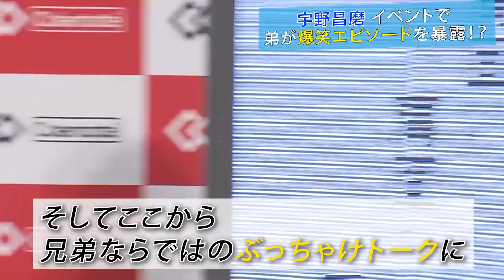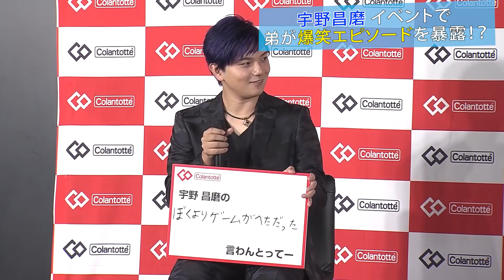宇野昌磨 弟とイベントで「ぶっちゃけトーク」爆笑エピソードも暴露！？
先日、宇野昌磨選手が弟・樹さんと出席した、新CM発表会の様子です。普段あまり見られない、宇野選手の「兄」の顔が垣間見えたり… 弟の樹さんに過去の失敗談を暴露されたり… 笑いの絶えない2人のトークをご覧ください！

【プリンスアイスワールド 5月30日（日）午後2時 BSテレ東で放送】
日本で最も長い歴史を持つアイスショー・プリンスアイスワールド。「氷上のミュージカル」とも称される日本唯一のプロフィギュアスケートチームの群舞に、豪華ゲストスケーターたちが登場します！

このアイスショーならではのプリンスアイスワールドチームの群舞、そして宇野昌磨、田中刑事、樋口新葉、本田真凜、本田望結、友野一希、鍵山優真、三浦佳生といった現役選手に加えて、荒川静香、本田武史などトップスケーターがゲストとして出演。

解説は町田樹、実況は板垣龍佑（テレビ東京アナウンサー）。